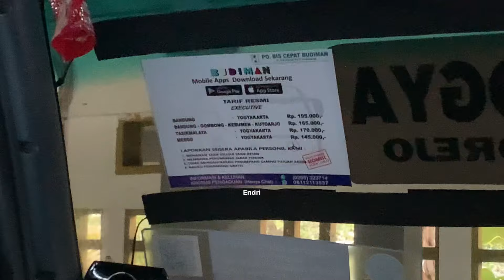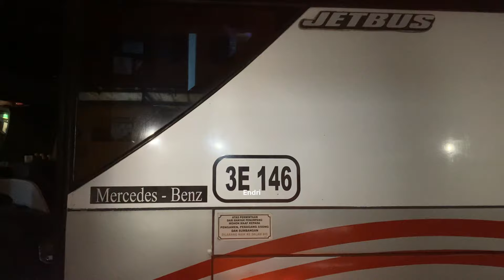BCB BANDUNG - JOGYA 3e146 LIGA JALUR SELATAN ON FIRE 🔥bus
Hallo guys di video kali ini saya berkesempatan melangsungkan perjalanan dari jogyakarta ke tasikmalaya angkatan sore dengan armada

BUS CEPAT BUDIMAN 3e146
JETBUS 3 SHD
By adiputro
Jurusan BANDUNG - JOGYAKARTA

Tujuan : jogya - Tasikmalaya
Harga tiket : Rp. 170.000
Jam keberangkatan : pukul 16:30
Sampai tujuan : pukul 00:30

Terima kasih guys sudah nonton 🙏